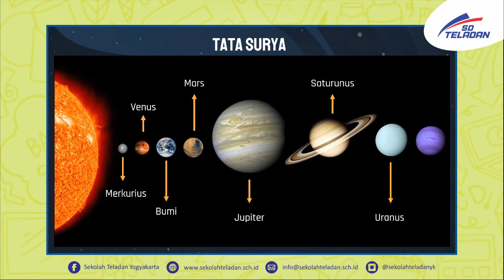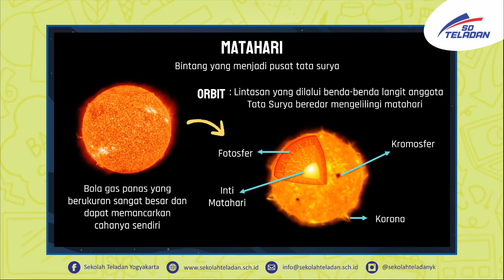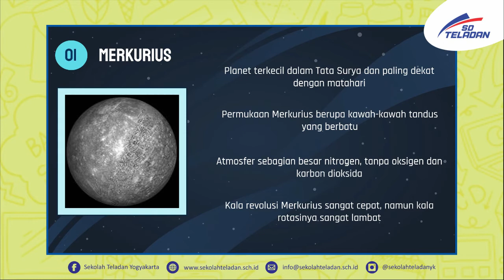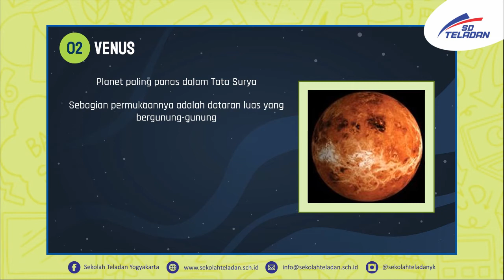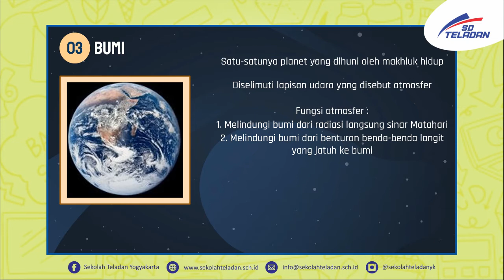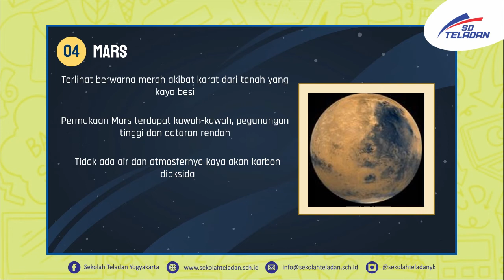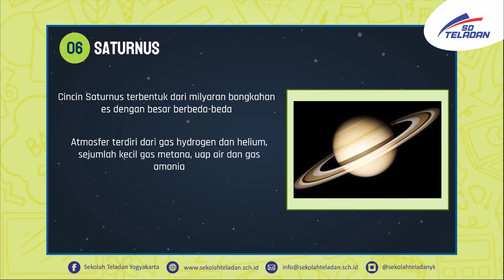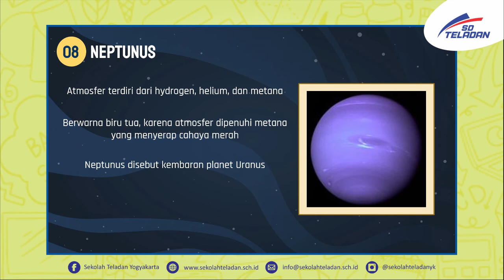PEKAN 15 IPA BUNDA AMA KELAS 6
"Tata Surya dan PlanetPlanet dalam Sistem Tata
Surya"
20 Oktober 2020